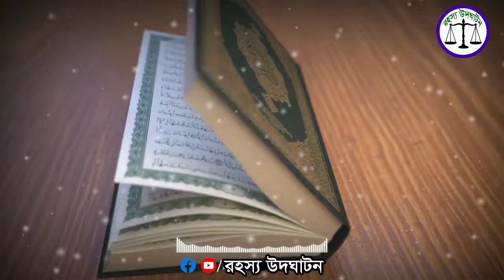জান্নাত দেখতে কেমন || Describe Of Jannatv || Islamic Video || রহস্য উদঘাটন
প্রিয় দর্শক আশা করি আল্লাহর অশেষ মেহেরবানীতে প্রত্যাকেই অনেক ভালো আছেন। আজকের এই ভিডিও থেকে আপনারা জানতে পারবেন কেমন হবে জান্নাত কেমন হবে জান্নাতের জীবন এবং কেমন হবে জান্নাতের হুর এছাড়াও জান্নাতের প্রথম দিন কেমন হবে। প্রিয় ভাইয়েরা আপনাদের মনে থাকা জান্নাত নিয়ে বেশকিছু প্রশ্নের জবার আজকের এ ভিডিও থেকে পেয়ে যাবেন। তাই ভিডিওটি সম্পূর্ণ দেখতে থাকুন।

Friends, today's video discusses the details of Paradise from Quran and Hadith. Anyone who watches this full video will know how beautiful Jannat is. There are things in Paradise that will never be found on earth. Paradise is the address of eternal happiness. Why can't the earth be compared with it.In this video we will know describe of jannatv and jannat kemon hobe tar bornona. You can show jannat kemon dekhte chai this topic.I hope this video is helpful for every muslin man and women.

Dear brothers, if you like my video, you must like it.